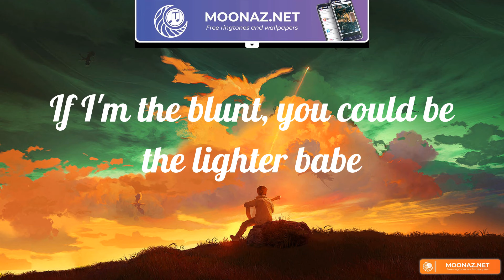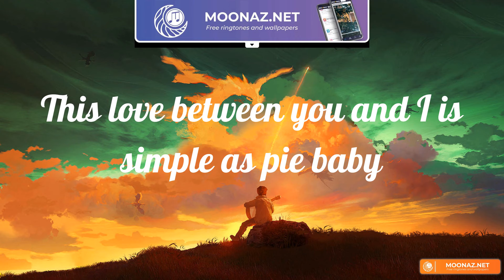Sure Thing (Lyrics) Miguel